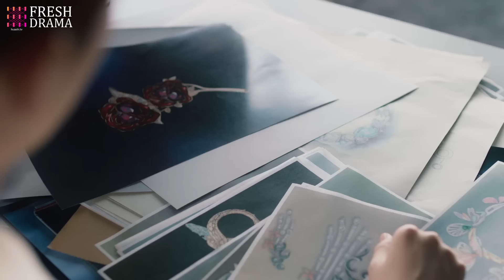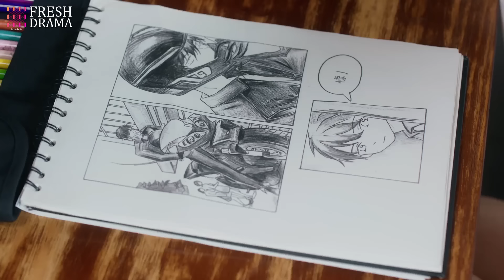《別吻我，惡魔總裁》【No kissing, Devil CEO】EP08 豪門灰姑娘錯撩冷面總裁💕陷入陰謀帶球跑👶霸總壓回床上熱吻折磨💦sweet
Drama title：《別吻我，惡魔總裁》/《No kissing, Devil CEO》
Starring：李墨之、樊治欣、李奕臻、常喆宽、王鹤棣、白鹿
Synopsis：一場驚險綁架案，使沈漫寧（李墨之飾）意外相遇了自己的“二重身”莊心妍（李墨之飾），而心妍的迅速死亡讓身負秘密、强大神秘的嚴星呈（樊治欣飾）以“未婚夫”的身份迫使沈漫寧開啟了她的“第二重人生”。 沈漫寧被嚴星呈裹攜著步入莊家巨變的旋渦，兩人從生死敵對，到攜手步步驚心，克盡時艱終於穩住了差點崩離的莊家。 嚴星呈也終於找到了17年前一樁秘密往事的驚人真相…… 最終，17年前的懸案真相大白，兩人領悟了真愛與家族的溫暖力量。 嚴星呈和沈漫寧攜手，以愛出發，開始了新的人生。